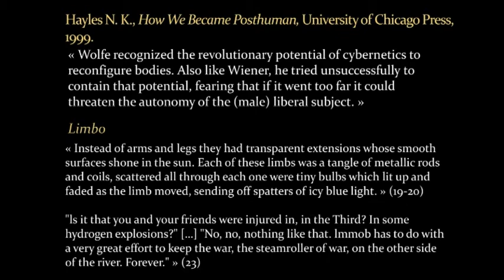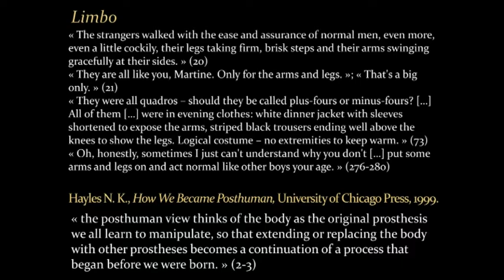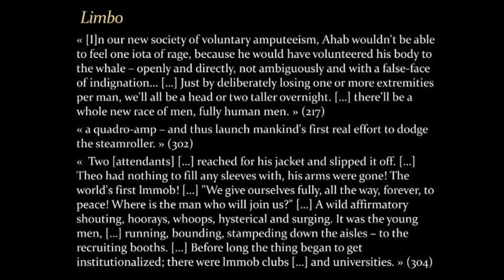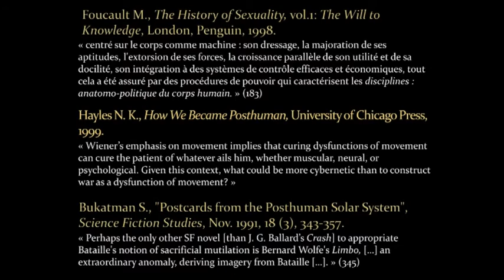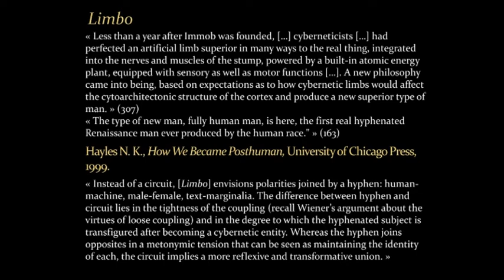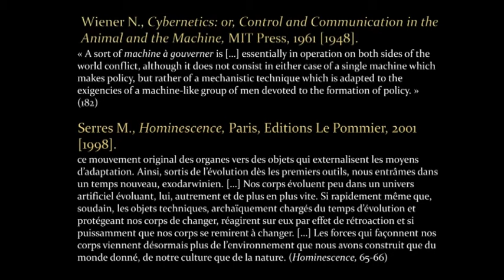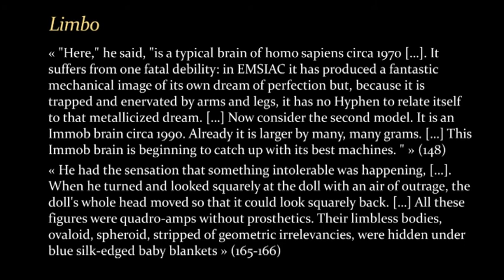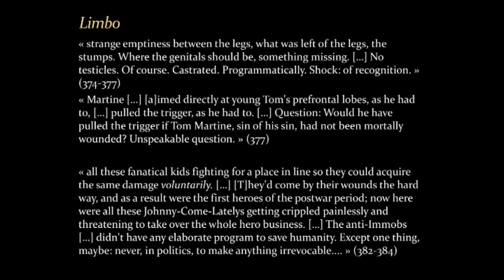Elaine Després - La monstruosité normalisée de l'homme prothésique: «Limbo» de Bernard Wolfe (2014)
Le 24 avril 2014, Elaine Després a prononcé, dans le cadre du colloque «L'imaginaire contemporain. Figures, mythes et images», organisé par Figura, le Centre de recherche sur le texte et l'imaginaire, une communication intitulée «La monstruosité normalisée de l'homme prothésique: «Limbo» de Bernard Wolfe».

«Dans "Limbo" de Bernard Wolfe (1954), les corps amputés s'exhibent. Les corps des Pro-pros, qui portent des vêtements courts pour que tous admirent leurs membres cybernétiques et qui organisent des Jeux paralympiques pour démontrer leur parfaite maîtrise de ces machines sophistiquées; les corps des Anti-pros, eux aussi volontairement quadri-amputés, mais refusant les prothèses, passant leur journée dans des vitrines pour faire la promotion de leur philosophie pacifiste: l'Immob(ilité). Si l'exhibition des corps monstrueux a longtemps servi de repoussoir, de stratégie pour renforcer une norme corporelle (et morale), ici les corps amputés et prothésés (résolument monstrueux aux yeux du narrateur humain) sont élevés au rang de nouvelle norme, le modèle d'un biopouvoir posthumain. Dans cette logique, un corps volontairement déconstruit (le cerveau humain dominant un corps cybernétique) échapperait ainsi à la déshumanisation de la technique (la machine guerrière, véritable cerveau cybernétique, asservissant les corps humains). Dans le cadre de cette communication, il s'agira d'observer comment se construit dans le roman de Wolfe une réflexion sur un rapport corps/cerveau/machine renouvelé, tant sur le plan de l'individu (disability studies), que de la collectivité (biopouvoir) et de l'évolution de l'espèce (exodarwiniste), à travers un processus de mutilation et d'exhibition.»

Conférencière : Elaine Després
Capture audio : Observatoire de l'imaginaire contemporain
Montage : Observatoire de l'imaginaire contemporain